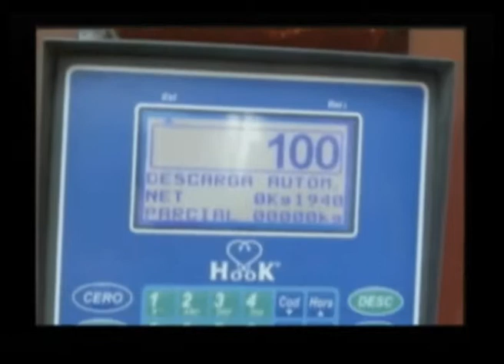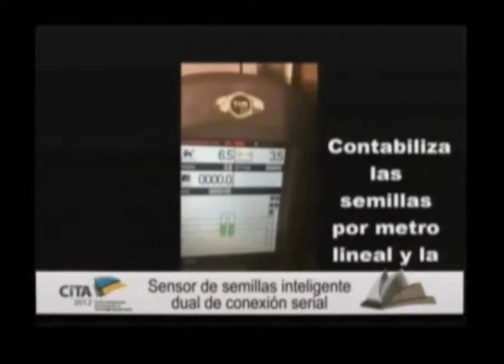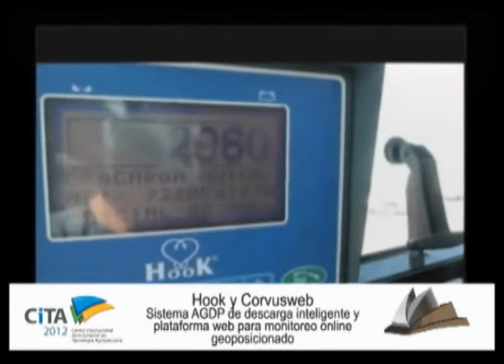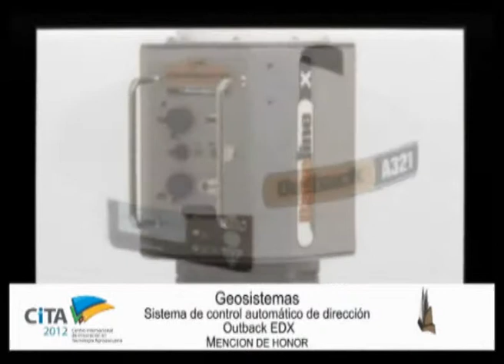Premios CiTA 2012 Balanzas Hook y Corvusweb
Entrega Premios CiTA 2012 Disciplina Maquinaria agricola de origen Nacional, Rubro Componentes y sistemas en Agricultura de Precisión. Ganador Balanzas Hook y Cosvusweb por su Sistema AGDP de descarga inteligente y plataforma web para monitoreo online geoposicionado.